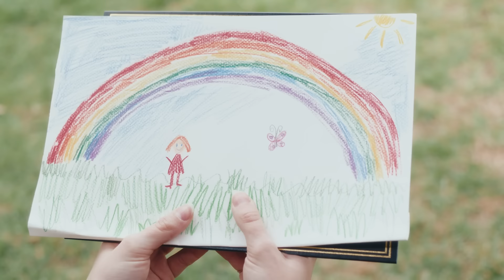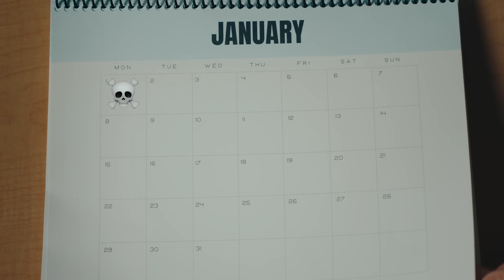Dax - "Eternity" (Official Music Video)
Dear Family, the audio was compromised on the last video so I had to take it down and reupload it with the right audio. Obviously it will hurt the views but I don't care tbh. I couldn't live with myself with the way the it sounded.

[LYRICS BELOW]  Praying this reaches those who need and want to hear and see it. Love you all and can't wait to hear and read what you think...

Directed and Shot By: Eden Gamliel
Produced by: Lex Nour Beats

LYRICS:

And when you really examine the concept of eternity one will find that there is no end
Life after death is a concept human still don't understand

How long is eternity?
I don’t understand
Some say forever
But if it’s forever then when does it come to an end?
It’s more than a concept
An infinite time that we spend
It confirms that our lives here on earth are a blip of existence and don’t make a dent
As we get older it creeps in our minds
The thought and the end and beginning of time
The Life that we thought that we lived doesn’t matter approaching the thought that someday we all die
I get confused when I look in sky
What is this water hitting my eyes?
Maybe the rain is the pain and shame
That hits earth when God cries
As we get older we don’t care what we did
It’s not the things we receive
but the things we give
We try to go back to the time we were kids
But those shoes no longer fit
Any then we finally realize
That Everyone dies
But not everyone lives
So I’m taking a chance
I’m living my life in the moment
And not in a future that’s not in my hands
I’m giving my time to the people who love me for everything that I am
I’m living my life in reality not for a post that they’ll tap when they open the gram
I’m doing whatever it takes
I’m not going to dwell on my past mistakes
I’m bridging the gap between my dreams and what i see while I’m awake
They say leave it up fate
Well fate favors those who take
Cause if eternity is forever and all this is temporary why wait?

Humanities lost
We obsess the price of material things
Then treat time like currency and spend it for applause because we think that life is just a game we can turn on and off
We build we break
renew, replace
We 9 to 5 and count the days
For 40 years till 65
Then live off what our pension pays
We fall in line as mental slaves
our bodies work are minds are caged
and that’s why People say the richest place you’ll find is at the graves
Full of hopes and dreams that people never chased
Full feelings that we felt but never got to say
All the thoughts inside our heads that we kept stored and locked away
as our age increased and we got old and everything decayed
and when we finally realize that our whole lives was not a game
and that time was a commodity that we could not regain
and that we were in control and there was no one else to blame is the day
That we change

What are you doing with your time?
What is your definition of happiness?
Are you giving more than your taking?
And finally, if it were to all end right now
what are you holding onto that you need to let the world see?

If you made it this deep you're a real one. Thank you for continuing to allow me to use my platform to make an impact. Your support is appreciated more than you'll ever know and I will continue to prove that with my actions. I'm more excited than I've ever been. 2024 is going to bring our best and most impactful work and this VIDEO is the PERFECT way to being. I am putting everything into creating pieces we can all be proud of. This is music for the people, spread BY THE PEOPLE! Thank you, love you all.